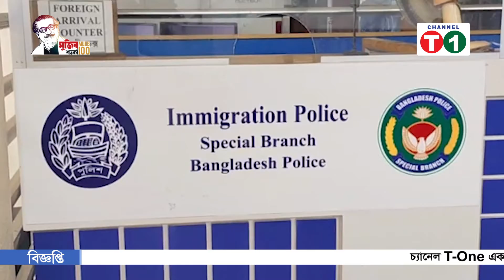প্রায় দুমাস পর বেনাপোল দিয়ে শর্ত সাপেক্ষে চিকিৎসা সেবায় ভারত ভ্রমণের সুযোগ পাচ্ছে বাংলাদেশিরা